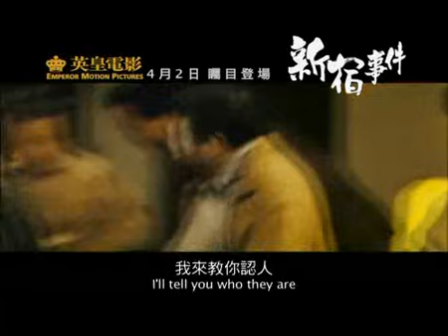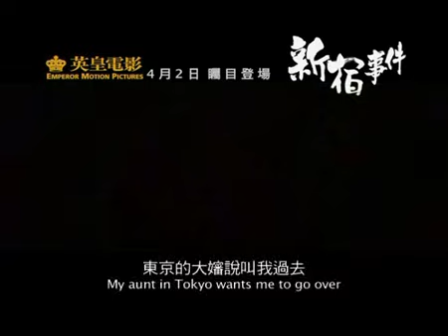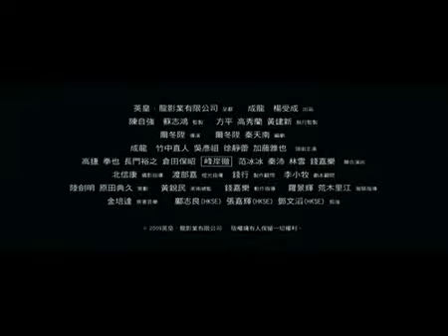The first Shinjuku Incident Trailer in HD - Jackie Chan Production Derek Yee Film - 新宿事件 成龙作品 尔东升电影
The official website is now up and running. Please do take a look.

The Chinese version has a lot more spoilers in terms of plot and character developments.